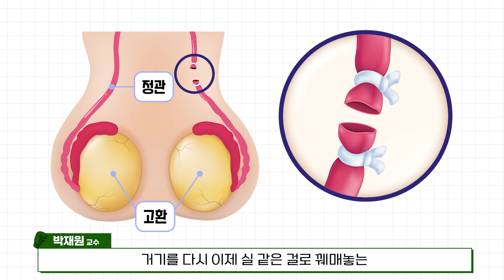화목한 가정을 위한 선택?! '정관수술' 할까? 말까?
정관수술, 정말 부부 관계가 더 화목해질까?

복구 가능성부터 성욕 저하에 대한 우려까지!
정관수술에 대한 다양한 궁금증과 오해를 속 시원하게 풀어봅니다.

출연
전)국민건강보험 일산병원 비뇨기과 교수
현)연세탑비뇨의학과의원 박재원 원장